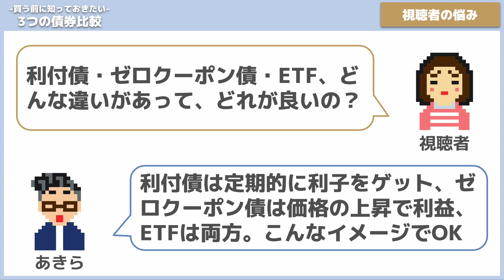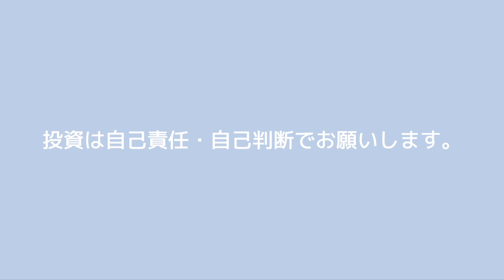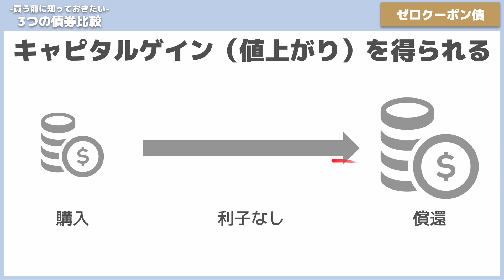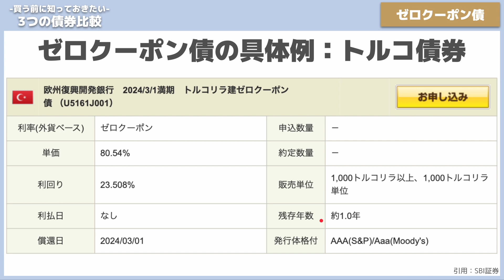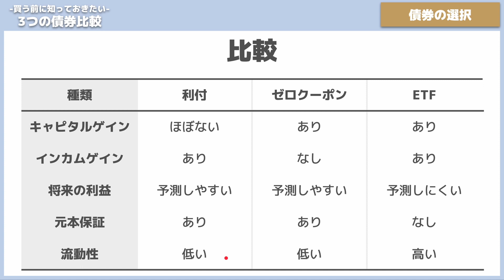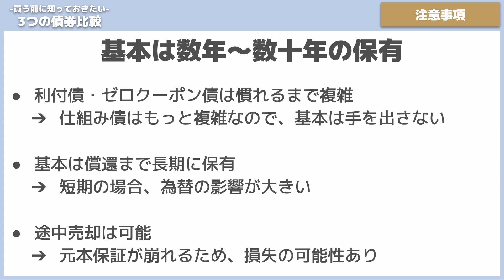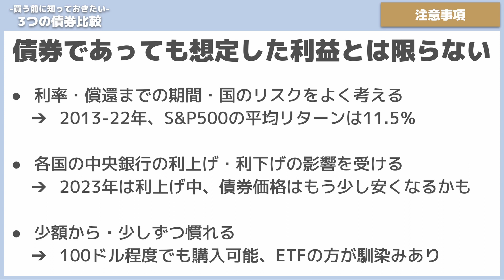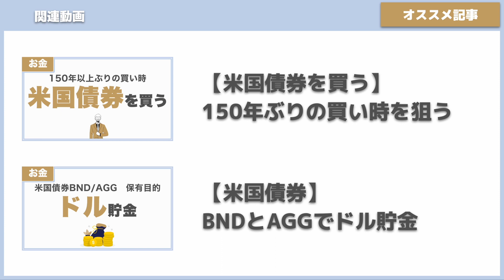【3つの債券比較】買う前に知っておきたい債券の種類と注意事項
債券は慣れないので、なかなか手を出しづらいですよね。
あなたにぴったりの債券が見つかれば、嬉しいです。

00:00　オープニング
00:30　視聴者の悩み
01:01　本日の内容と学び
01:49　note始めました
02:51　利付債
06:18　ゼロクーポン債
08:32　3つの債権を比較
10.29　注意事項
16:02　あなたの結論
16:50　エンディング

1度に10冊まで読み放題！月額980円で読書を楽しめる。

◆投資実績
・投資している金融商品：全世界株・国債・金・仮想通貨・FXへ投資
・長期投資：ETFを中心にコツコツ毎月投資
・短期投資：空売り、ヘッジ、FX